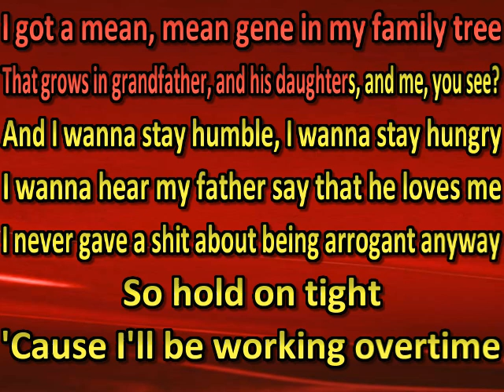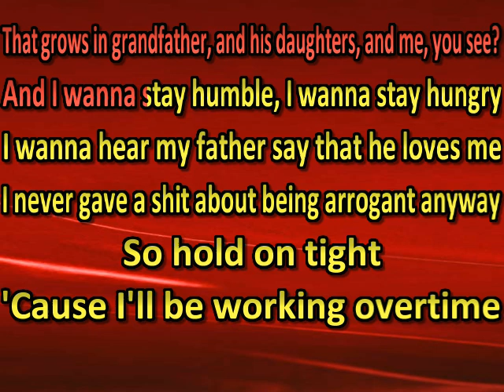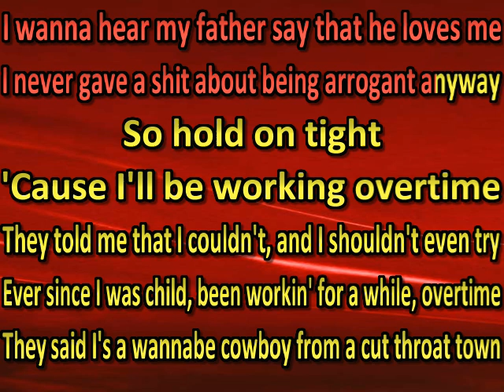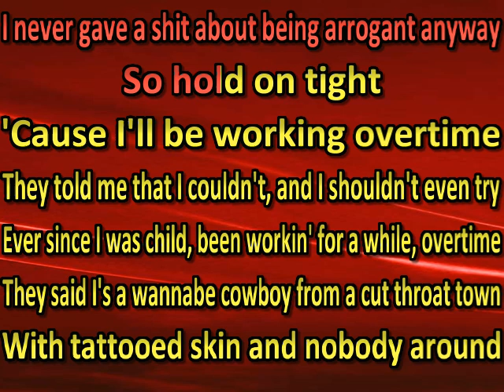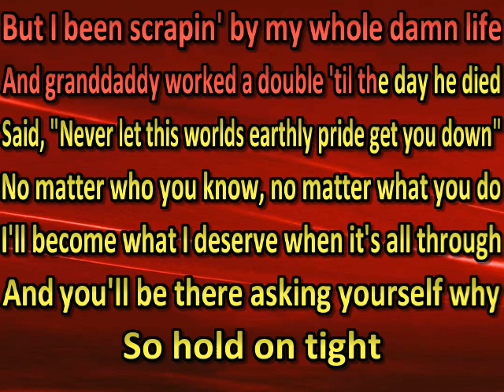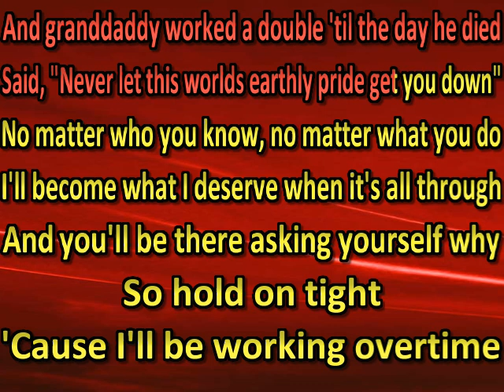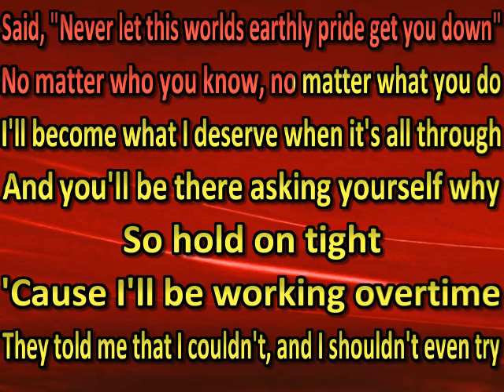Zach Bryan - Overtime (karaoke) (by request)